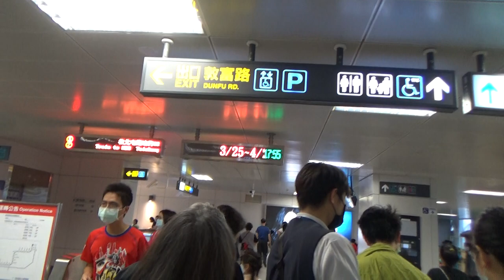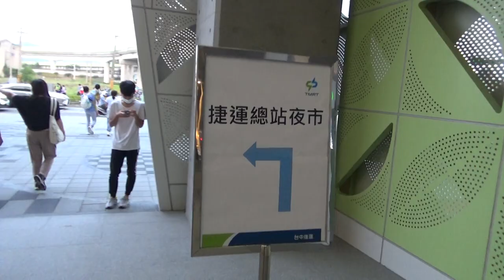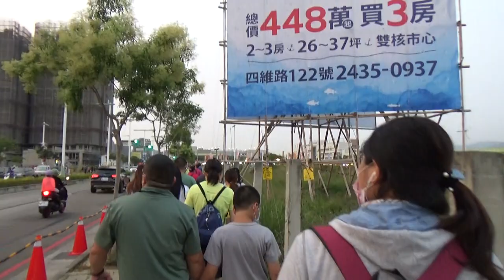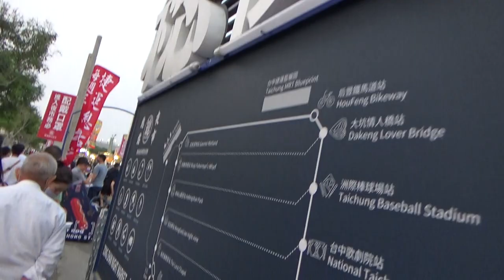|安哥生活日誌| [廢片系列] 從捷運舊社站走到台中捷運總站夜市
拍攝日期: 2021年3月日
拍攝地點: 台中捷運總站夜市
相機型號:SONY HDR-CX405